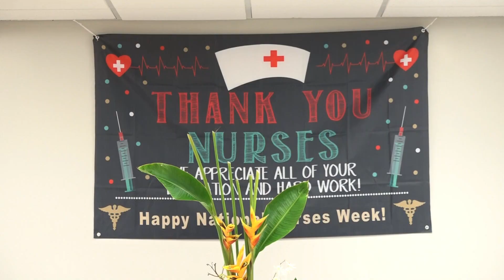Guam public school nurses commended for commitment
They make sure that your children get the health services needed on school grounds, from checking for lice, providing ice packs, and ensuring medications are taken properly when scheduled, just to name a few duties of the men and women in scrubs.

At the Tiyan Headquarters, Some lawmakers of the 36th Guam Legislature on Wednesday presented a resolution to school nurses of the Guam Department of Education, commending our island's public school nurses for their continuous hard work.